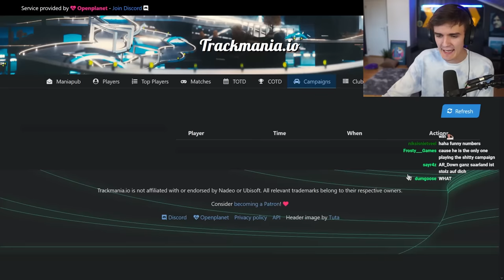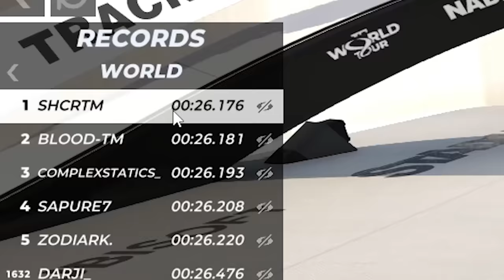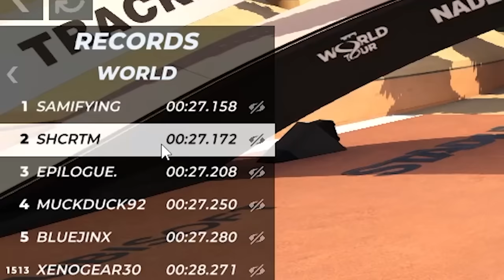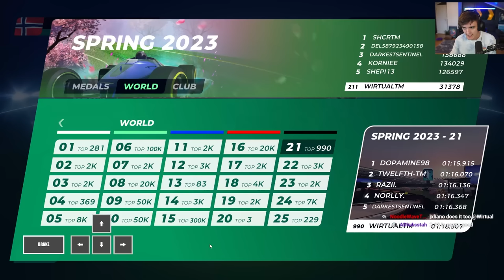The Most Dominant Trackmania Campaign Player